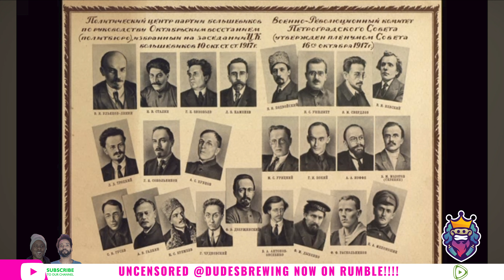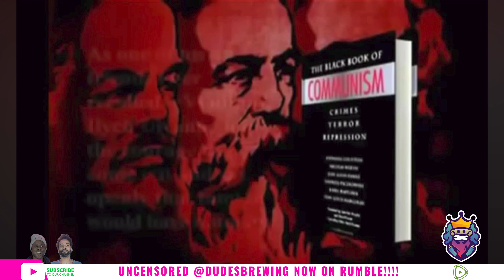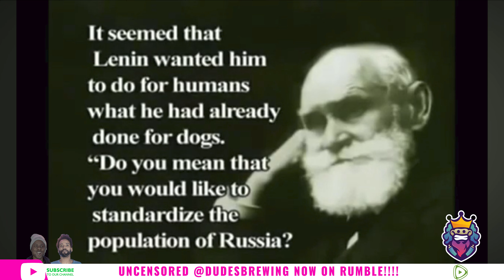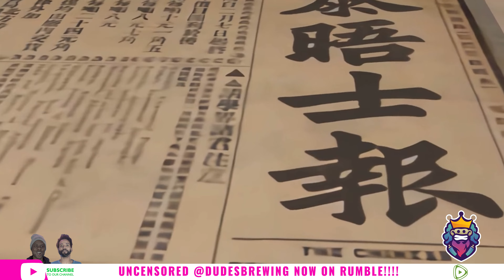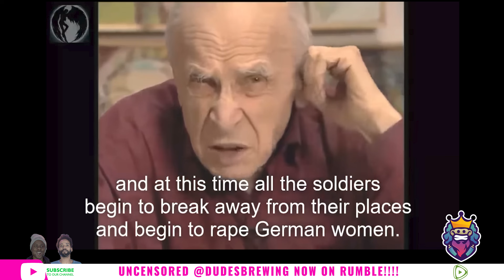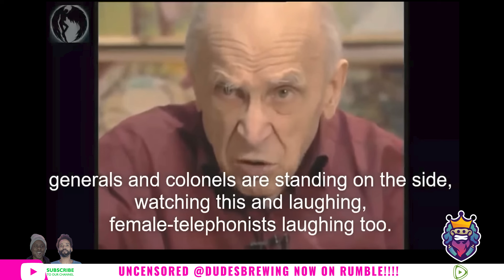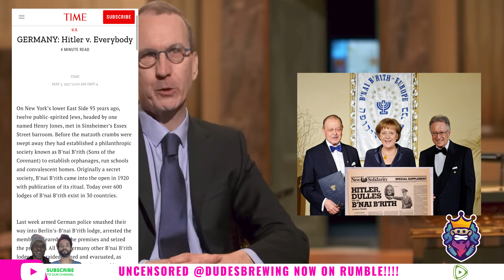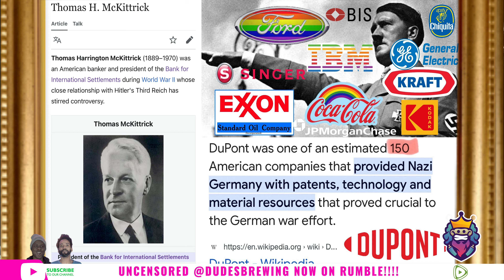How the Bolsheviks Took Over Russia (and Why it Matters Today)